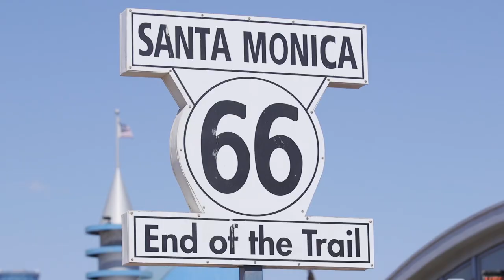My LA Vlog Pt. 1 - Arrival and Car Shopping! Barbie Rolls-Royce, Lamborghini, Bentley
Hi Everyone! This is Part 1 to my LA Vlog.  Please come along as I go car shopping with my boys!  We visited O’Gara Coach in Beverly Hills to take a look at the Barbie Rolls-Royce and many others; we also looked at the Lamborghini Urus and a few Bentleys, McClarens and a Lamborghini Sian!